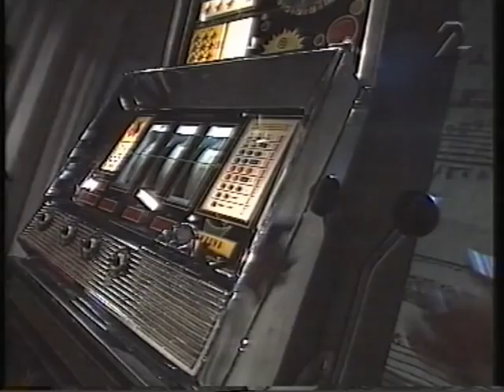Two women on flutes - HOT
Cecilia Hellsten og Ann Charlotte Larson

Telemann - Två satser ur Duett g-moll